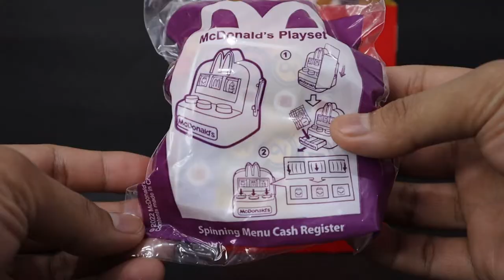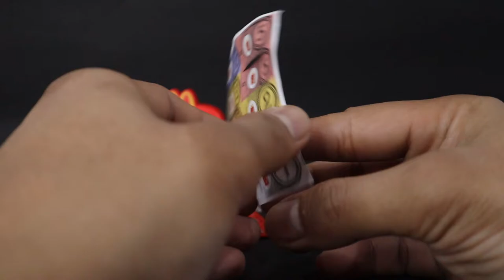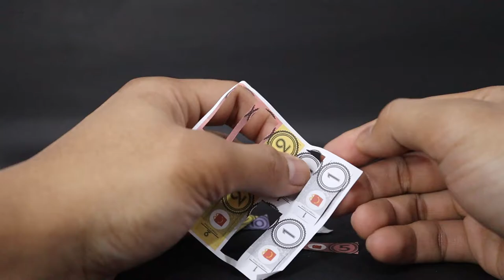HAPPY MEAL SPINNING MENU CASH REGISTER & PATTY GRILL MACHINE